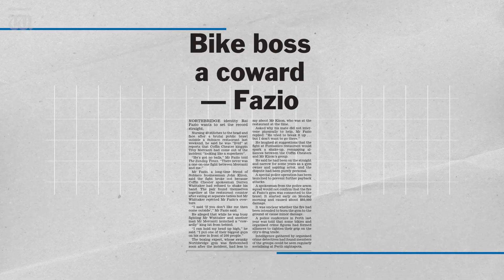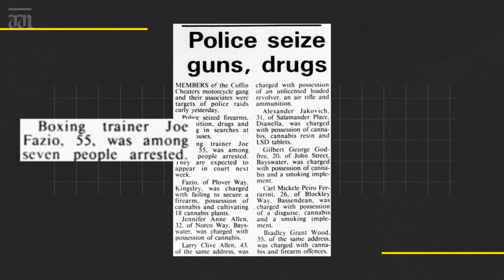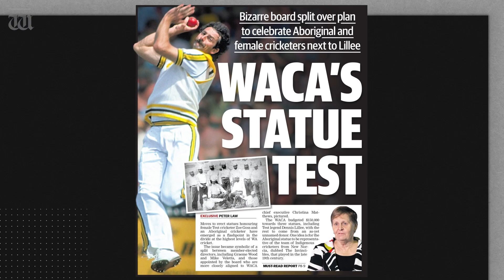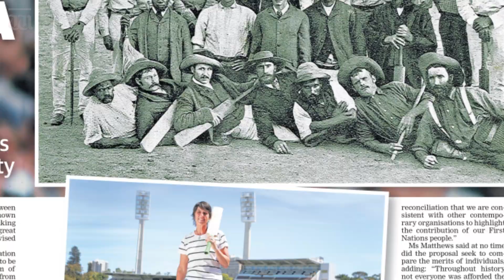“Fazio was WA’s answer to Mickey from Rocky” Up Late with Ben Harvey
In tonight’s show, Harvey previews the upcoming funeral of a WA legend and why sports stars, celebrities and gangsters will pay homage to him.

Plus, NASA collides with an asteroid and why WACA board members keep on quitting.

Chapters:
00:00 Intro
00:17 Joe Fazio passes away
01:03 Fazio boxing coaching history
02:35 NASA earth defensive system success
04:07 WA Cricket board disfunction